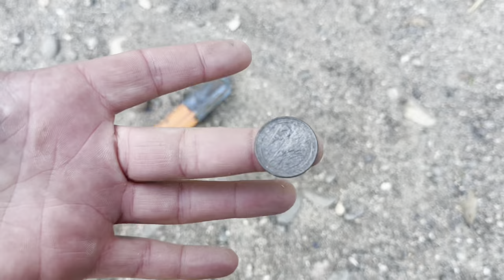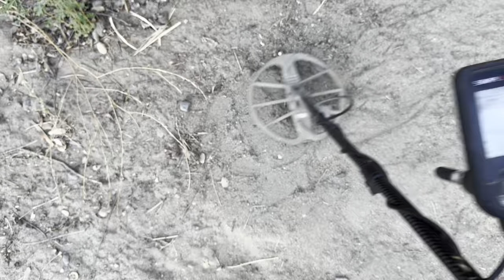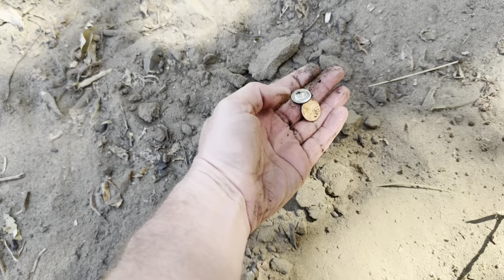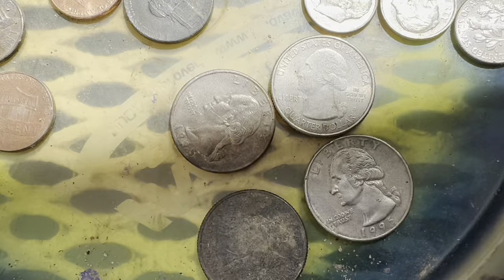Finally Found a Ring at the River!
Hey Folks
At the American River again trying out a new scoop and we find a ring finally!
Let’s see what else we can find..